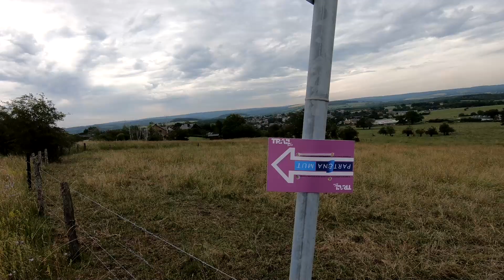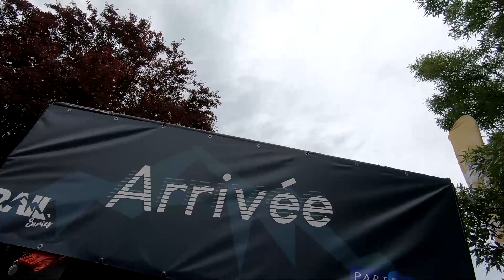Trail séries à Han sur Lesse